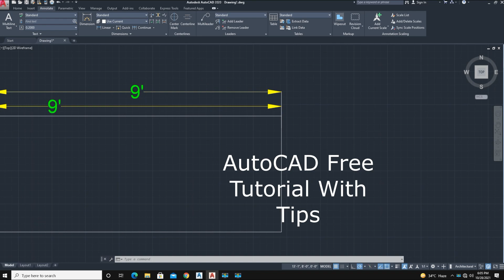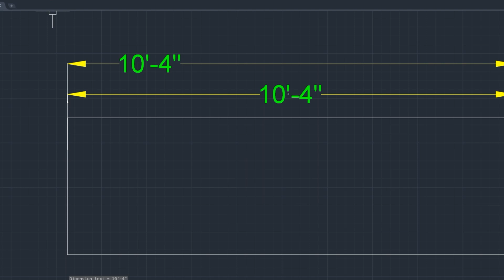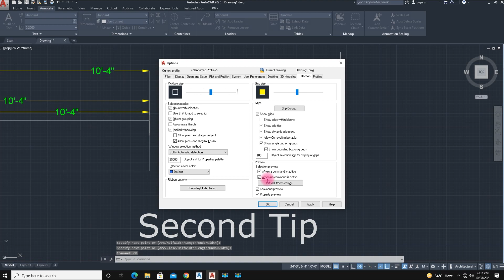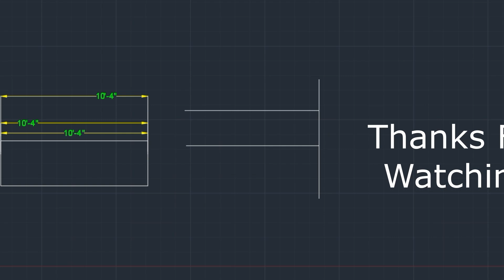AutoCAD Tips |Free Tutorials for Students